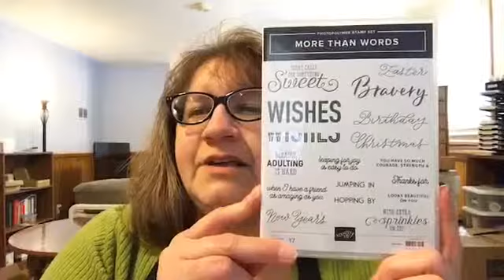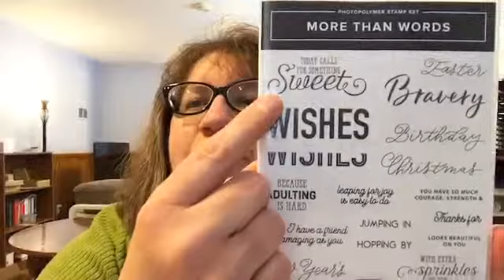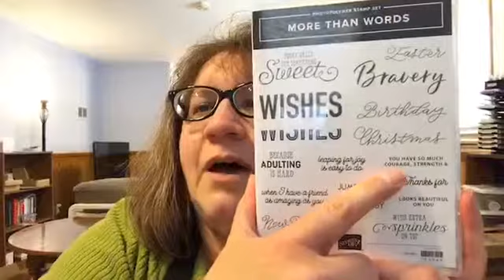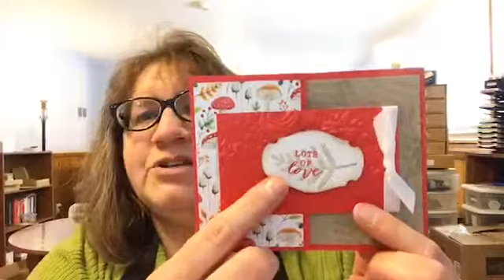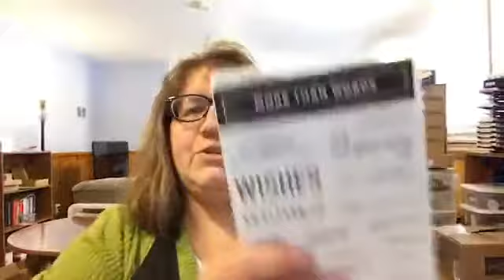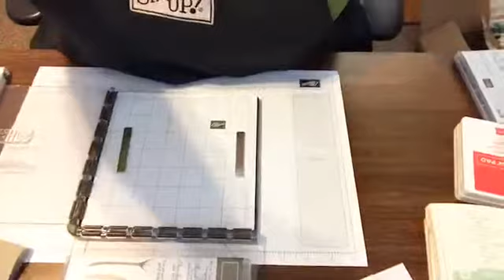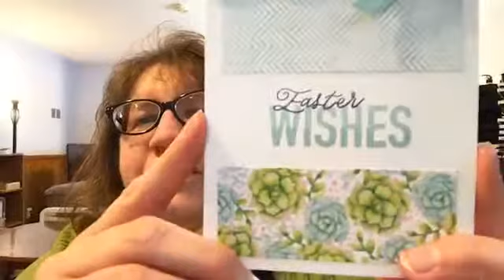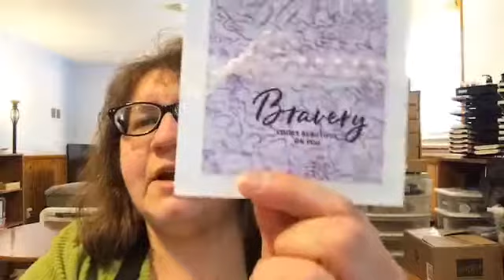Facebook Live! with New Sale-a-Bration Coordination Products!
(sneak peek!)
March 1- 31, Stampin' Up! is offering several exclusive products that coordinate with a few of our SAB items!

I'm focusing on the stamp set More Than Words, #150069, $17.
Also using:
#146276 Stamparatus, $49, pg 207 (full catalog)
#149621 Small Grid Paper, $6.50 (flyer or online only)

There will also be a punch and 4 sets of thinlits/framelits available to purchase that coordinate with the Lasting Lily, Hello Cupcake, So Hoppy Together and Painted Seasons stamp sets.